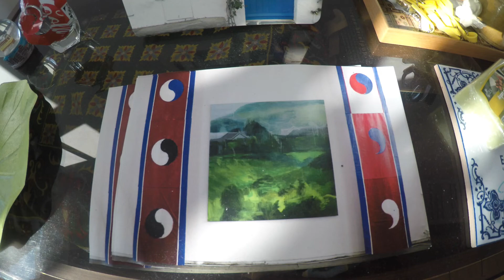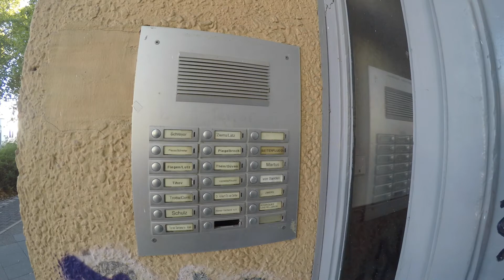Gokurakuchouka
the summer of Berlin in 2018.